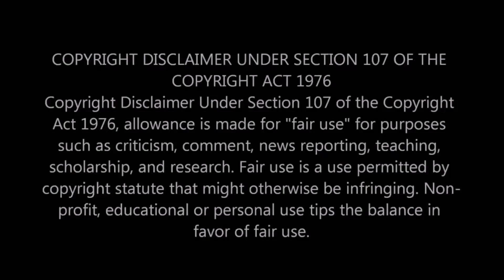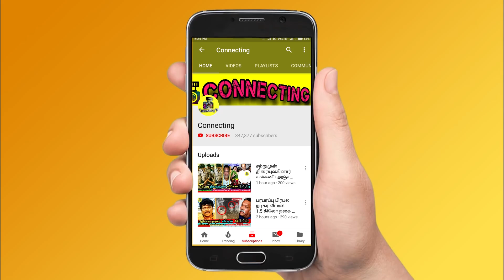Abhinay & Shariq Double Eviction -ல் Kamal சொன்ன வார்த்தைகள் ! Bigg Boss Ultimate ! Live Hotstar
Abhinay & Shariq Double Eviction -ல் Kamal சொன்ன வார்த்தைகள் ! Bigg Boss Ultimate ! Live Hotstar ! Vijay Tv ! BB Ultimate | 20th February 2022 - Promo 1 | BB Ultimate | 20th February 2022 - Promo 2 | BB Ultimate | 20th February 2022 - Promo 3 | Bigg Boss Ultimate Day 5  – Promo | Bigg Boss Ultimate 24x7 | Bigg Boss Ultimate live streaming | BB Ultimate | BB Ultimate 24x7 | BBUltimate | Bigg Boss ultimate voting result today ! Suresh eviction ! Suresh evicted ! Suresh evicted as 1st contestant in bigg boss ultimate ! Suresh elimination ! Suresh eliminated ! Suresh eliminated as 1st contestant in bb ultimate ! Kamal about thamarai selvi ! Thamarai selvi in kamal episode ! Kamal praises thamarai selvi ! Kamal speech to thamarai selvi ! Balaji suresh fight ! Suresh shout at thamarai ! Suresh fight with thamarai ! Suresh and thamarai clash in bigg boss house ! Suresh and thamarai huge fight !

double eviction Abinay and shariq have high chance

double eviction Abinay and snehan have high chance

Bigg Boss Ultimate Tamil  – Abinay is getting very low votes and he got chances to evicted from Bigg Boss Ultimate Tamil  this week

Bigg Boss Ultimate Tamil  - 3rd week eviction process is ongoing and everyone expects Snehan to be evicted from Bigg boss ultimate house

Bigg Boss Ultimate Tamil  3rd week elimination process - all expecting Snehan will be eliminated this week as she got least votes this week

This week Nomination : Balaji Murugadoss, Julie , Thamarai , Abhinay , Shariq , Snehan , Anitha sampath , Niroop

Balaji Murugadoss  will be saved first as he got 1st place in voting ! Thamarai is in the second place | Julie is in 3rd Place ! Thaadi Balaji  in 4th place

Suja Varunee is getting high votes | Abhinay is getting very low votes ! Suja Varunee and Abhinay is expected to get low votes

Abhinay is getting very low votes since the nomination process so probably she would be eliminated this week